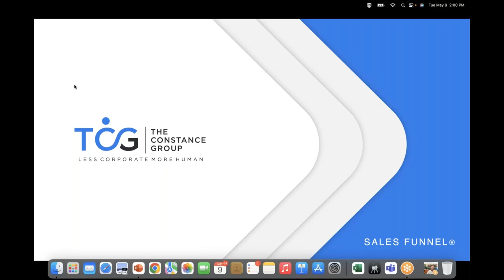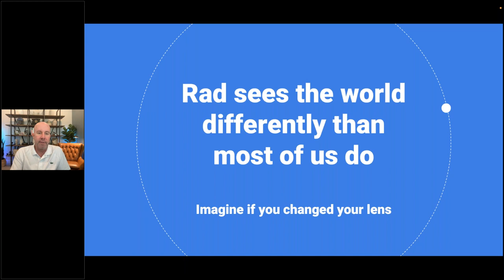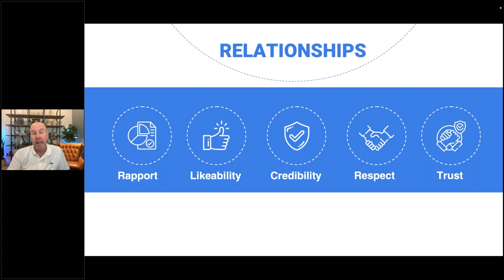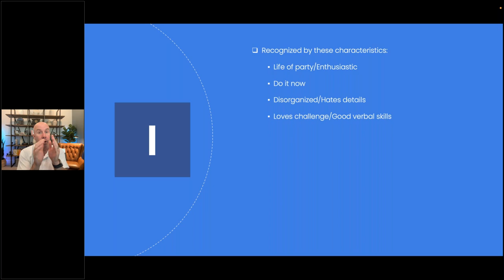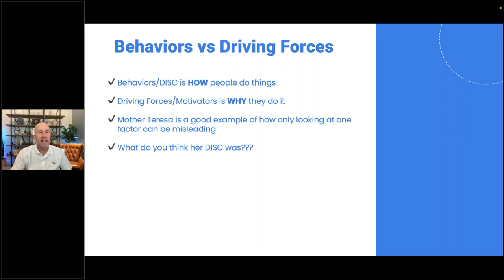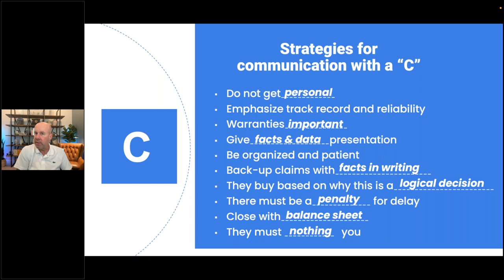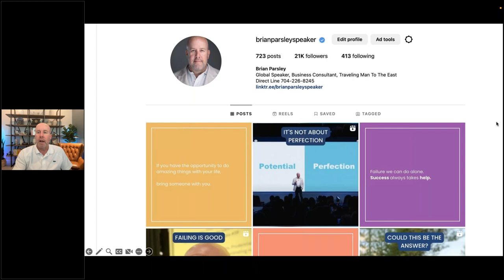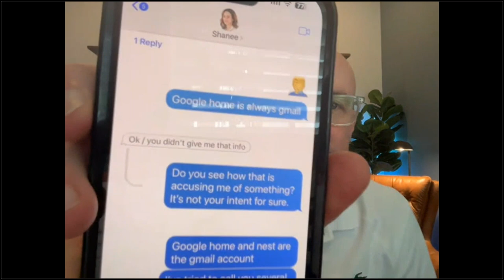Mastering the Art of Connection Unlocking the Power of Effective Communication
Discover the secrets to thriving in any interpersonal dynamic as you join Brian Parsley, Principal, The Constance Group, on this webinar.

This transformative class will equip you with the tools to navigate conflicts with grace, adapt to diverse communication styles, and craft compelling narratives to sell your ideas. Ignite the fire within even the most unmotivated employees as you unveil the power of persuasion and motivation. This will redefine your leadership potential and elevate your communication prowess to unparalleled heights.

Brian Parsley, Former President of WeSkill, guides business leaders on how to increase sales performance, solidify customer loyalty and build profits. Brian teaches time-tested business strategies and customer loyalty programs across all industry sectors including financial services, technology, retail, healthcare, manufacturing, and professional services.

Brian’s speaking engagements and workshops take him around the world and into companies that are devoted to achieving unparalleled results. Along with being a recurring guest on FOX News, Brian is a management consultant for several fortune 500 thought leaders and the author of InspHired, which gives leaders the tools and steps to hire extraordinary individuals who produce results and remain loyal.

Brian has received numerous awards for professional excellence and is listed in Business Journal’s Top 40 executives under 40. Brian speaks nationally and internationally to a wide range of companies, organizations and professional associations.